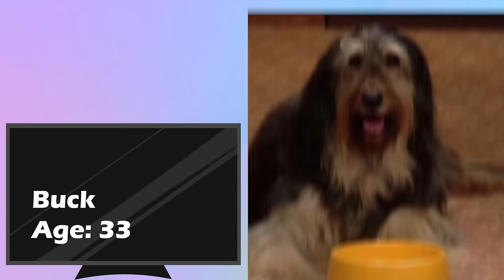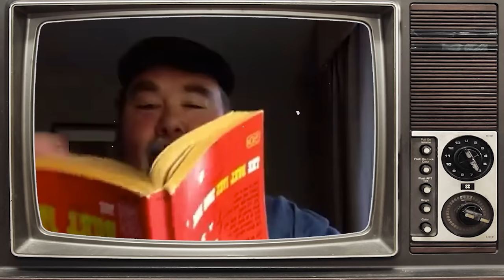MARRIED WITH CHILDREN (1987–1997) Cast Then and Now 2023 ★ All cast have aged horribly!!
"Married with Children," a groundbreaking American television sitcom that premiered in 1987, shattered the conventional family sitcom mold with its irreverent humor and unconventional characters. Created by Michael G. Moye and Ron Leavitt, the series revolves around the dysfunctional Bundy family, led by the perpetually disgruntled shoe salesman Al Bundy, played by Ed O'Neill, and his unconventional wife Peggy, portrayed by Katey Sagal. Set against the backdrop of working-class suburbia, the show subverted traditional family values, offering a satirical take on the American dream. With its edgy humor, memorable characters, and social commentary, "Married with Children" became a cultural phenomenon, running for 11 seasons and leaving an indelible mark on the landscape of television comedy